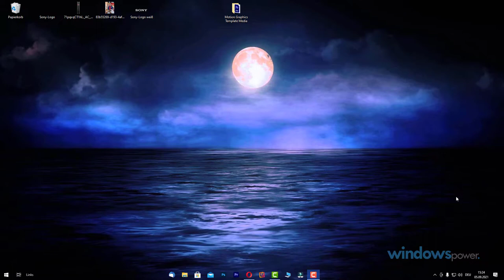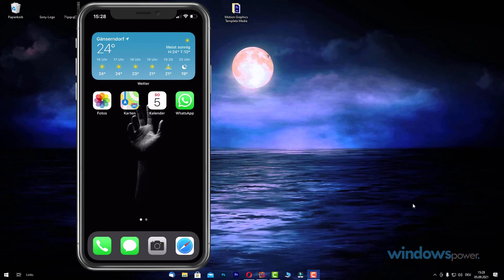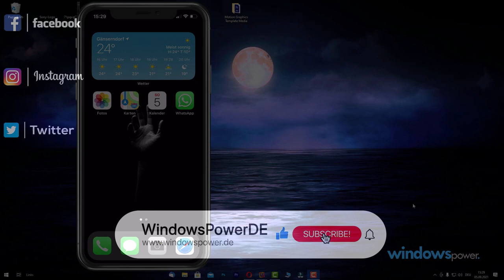WhatsApp Fotos in beste Qualität senden und empfangen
Mit der neuen Funktion von WhatsApp ist es nun möglich Fotos in bester Qualität zu Senden und zu Empfangen. Wie das funktioniert, das seht ihr im Video.